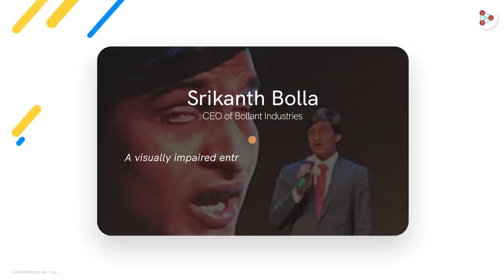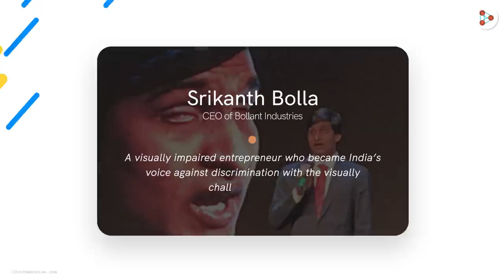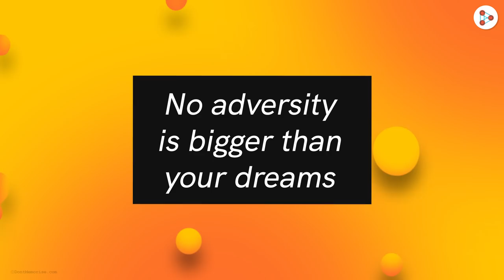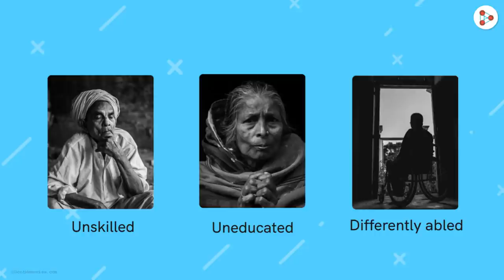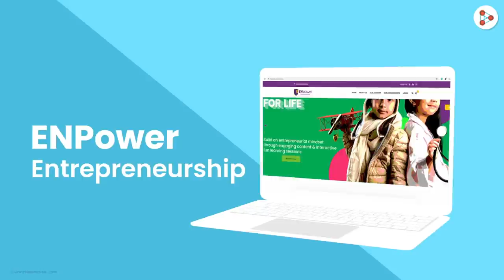Srikanth: A Story of Perseverance and Positivity | Don't Memorise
📅🆓NEET Rank & College Predictor 2024 How did Srikanth Bolla, a visually impaired person since birth, born in an uneducated farmer’s family in a small village, go on to become the CEO of a 50 crore company?

To learn more about Entrepreneurship and other similar case studies,